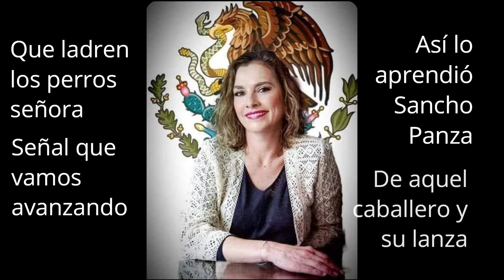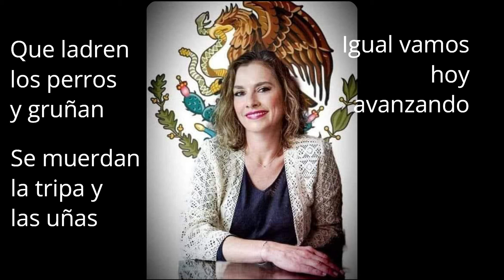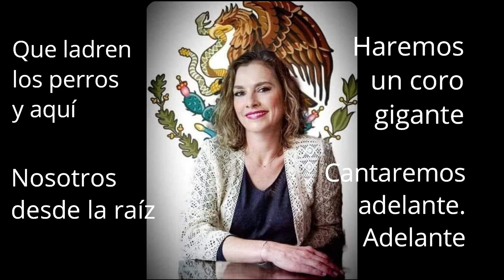QUE LADREN LOS PERROS de Raúl Martell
QUE LADREN LOS PERROS es una Canción de RaúlMartell en Solidaridad con la Dra. BeatrízGutierrezMuller. Comparte si eres pro